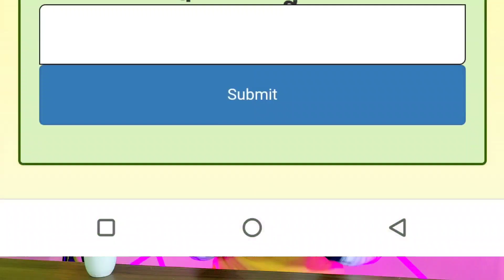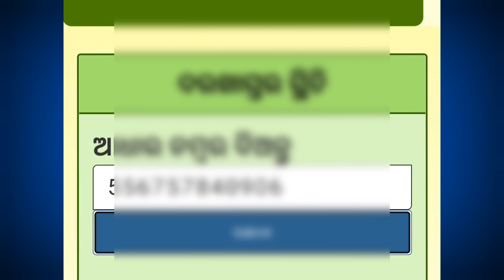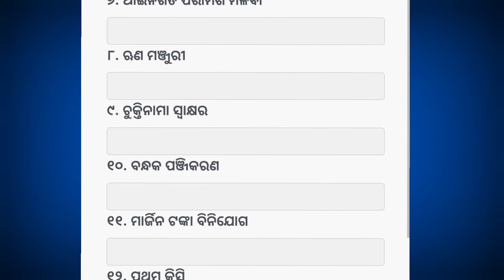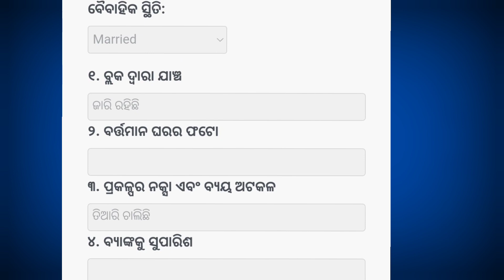Mo Ghara Yojana Big Update 2023 | Moghara Yojana 1st Installment | Mo Ghara Yojana Loan